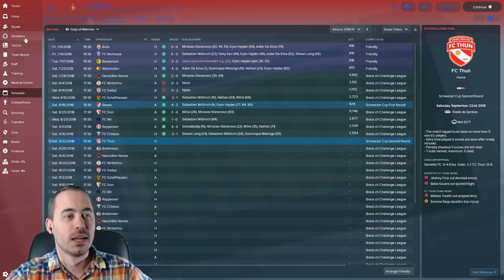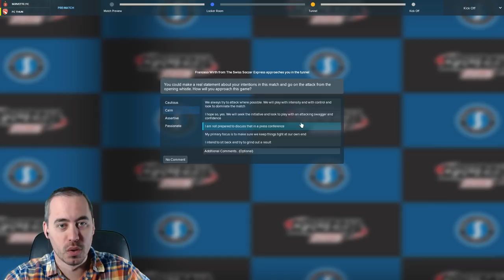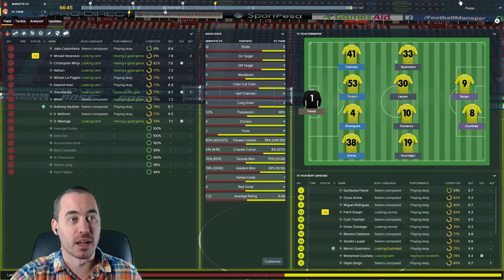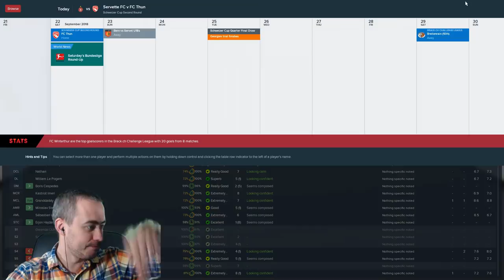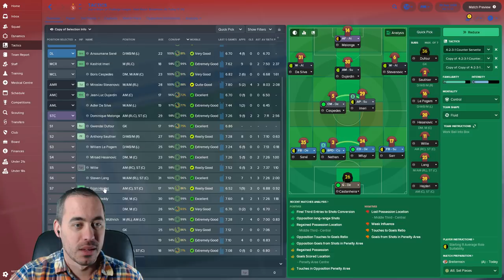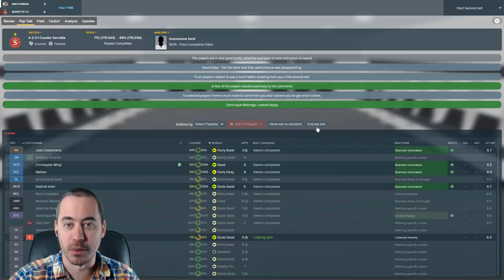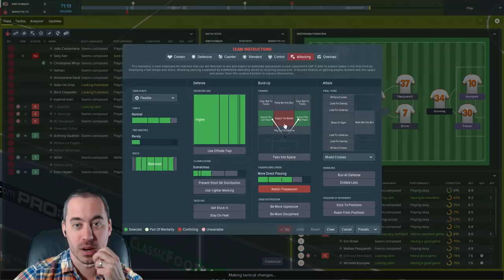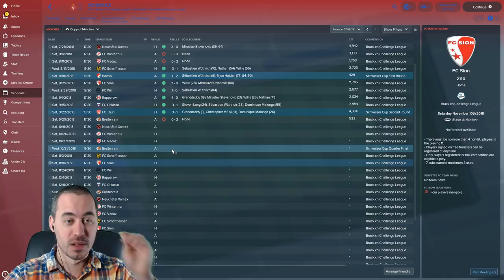Let's Play FM18 - S2 EP3 - Saving Servette - FC Thun in Cup Second Round - FM18 Fallen Giant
Let's Play FM18 with Servette FC. Our first attempt at saving Servette through promotion came up just shy last season. But let's not talk about that. Let's focus on this season. A season of brightness and hope.

We've been on a decent little run and finally got Malonga his first goal of the season. Today we take on Super League team FC Thun in the Schweizer Cup Second Round...

...and our goalkeeper is injured.

No worries, 20 year old João Castanheira is here to save us. Right?

Then we take on Breitenrain in league play. They're currently bottom of the table on 5 points.